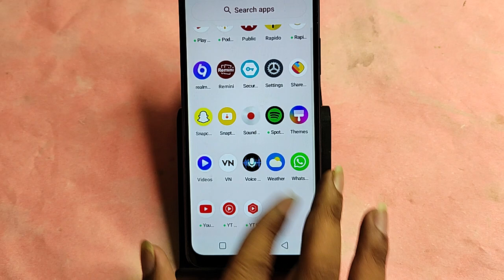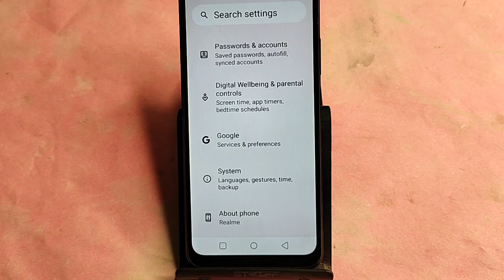Realme Narzo N65 me Ram Kaise badhaen, how to increase RAM